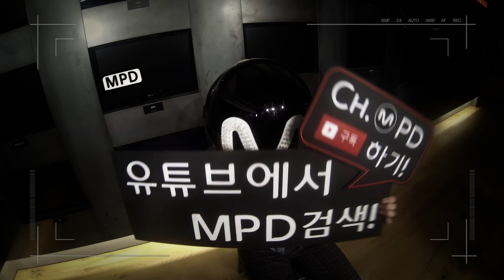[MPD직캠] 샤이니 온유 직캠 Love Sick SHINee Onew Fancam Mnet MCOUNTDOWN 150521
[Fancam/MPD직캠] 150521 ch.MPD
SHINee Onew(샤이니 온유) -  Love Sick / Onew ver.